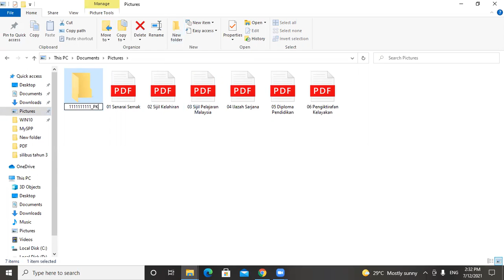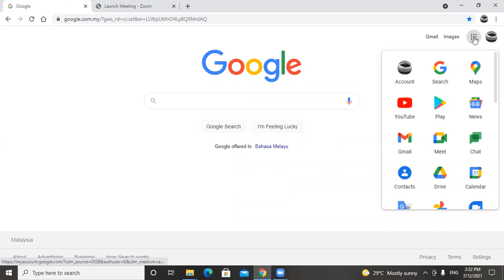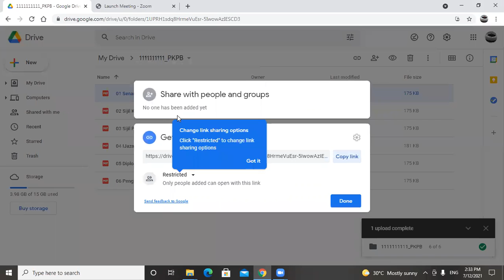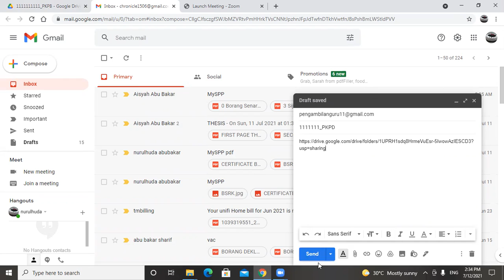Tutorial muat naik folder/file ke dalam Google Drive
Saya share cara untuk kita simpan semua dokumen/file dalam satu folder.
Kemudian kita save dalam Google Drive.
Cara ini untuk memudahkan mereka yang memohon Pengambilan Guru One-Off MySPP.
Boleh juga digunakan untuk mereka yang ingin menyimpan dokumen di dalam bentuk Google Drive.
Selamat selamat dan terjamin.
Selamat mencuba.